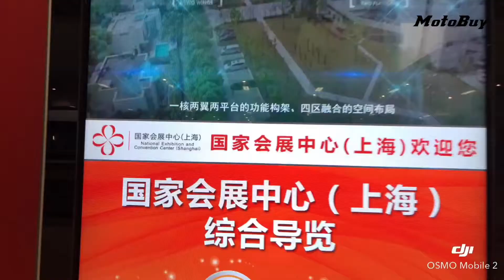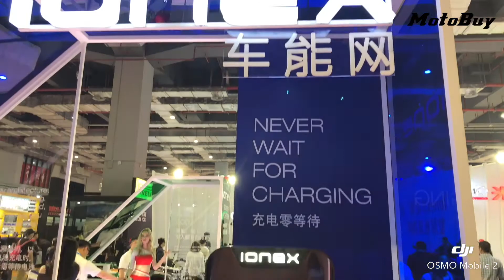【車壇快訊】KYMCO常州光陽：上海車展，IONEX車能網、K-Rider發表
更多摩托車情報
歡迎加入 MotoBuy 專業摩托情報
隨時鎖定 第一手車壇情報